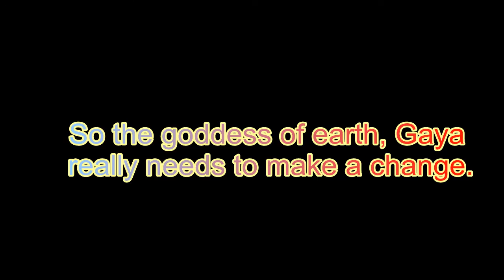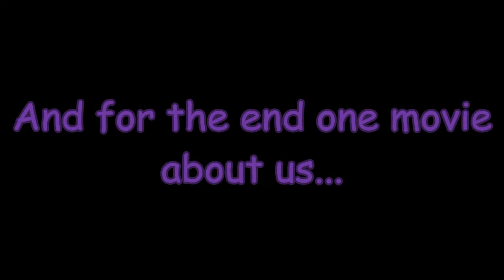Movie Slovenian scouts 2015